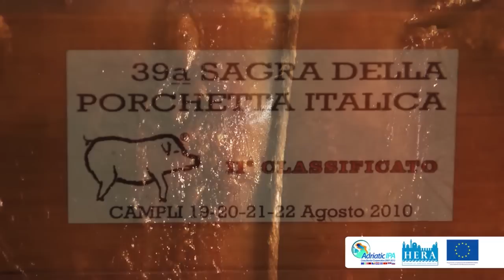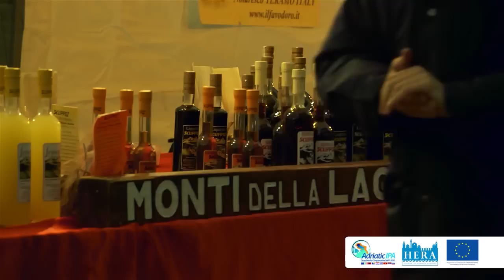Italy - TERAMO PROVINCE TERRITORY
Cultural Tangible and Intangible Heritage of Teramo Province Territory